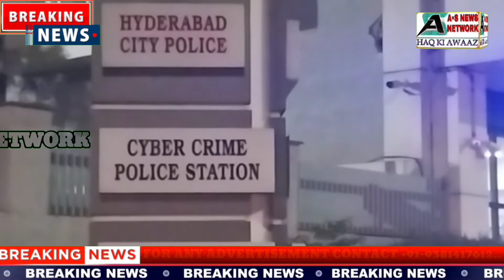Biwi Aashana Ne Lagaya Apne Hi Husband Abhishek Par Zulm Ka Ilzam ! Hyderabad..@ASNEWSNETWORK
Mata wale lakhan singh pariwaar ke grand son abhishek singh
 ne kiya apne hi biwi per zulm kiya
Jiske baad ladki T aashana singh ne ccs pahunch ke darj karaya FIR
T Aashana singh ka kehna hai ke uski shaadi abhishek singh se 13 mahine paheli huwi thi. Shaadi ke baad se uspe har thode din  ku zulm kiya jata tha. Jisme abhishek singh ke alawa uske mata aur bahen bhai bhi mara pita karte the. Aur usse mentally tourcharing jaise ke alag alag number's se massage wo call karke usse social media badnaam bhi  kiya jaraha tha.

FOR DETAILS 👇:-
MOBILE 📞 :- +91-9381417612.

REGARDS
MOHAMMED SOHAIL